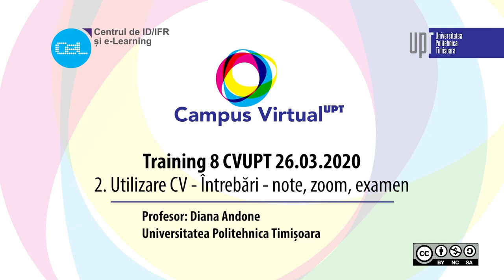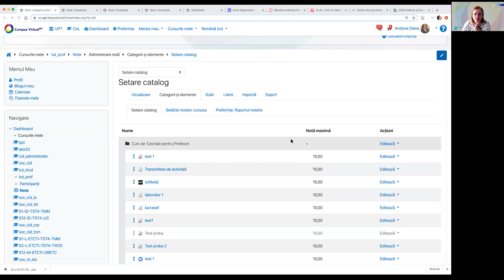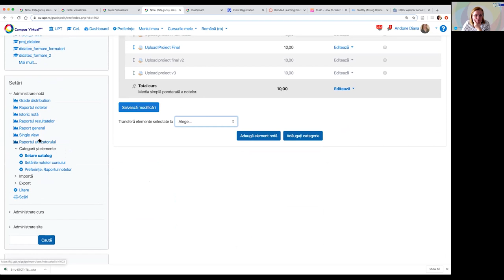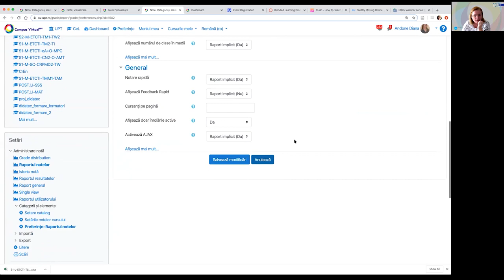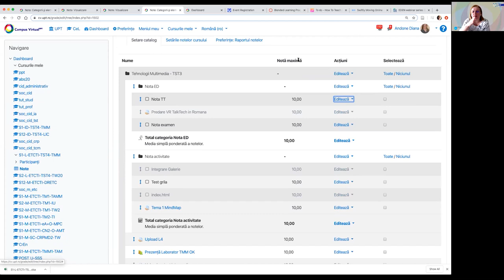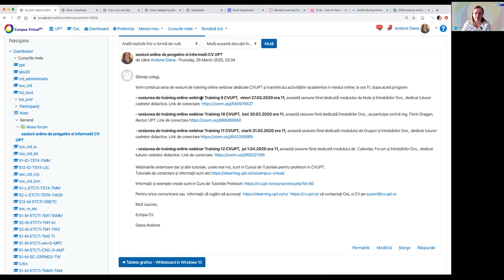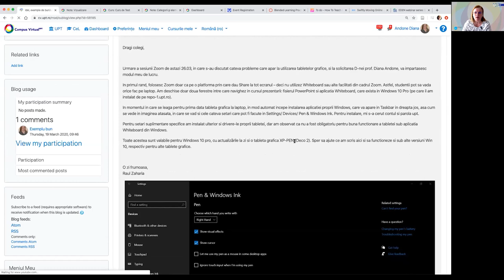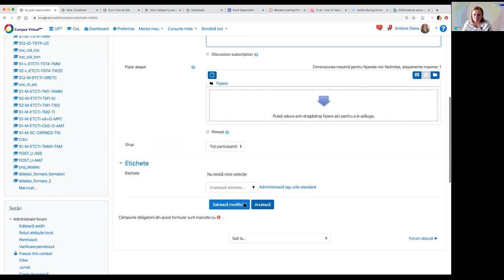Training 9 CVUPT 27 03 2020 - 2. Întrebări - note zoom examen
Training 9 CVUPT (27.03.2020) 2 .Intrebari-note zoom examen

00:00 Sesiune Intrebari si Raspunsuri (Questions & Answers).
41:44 Prezentarea sectiunii Sesiuni online de pregatire pentru profesori. Link-urile de conectare catre sesiunile de training online pe platforma Zoom.